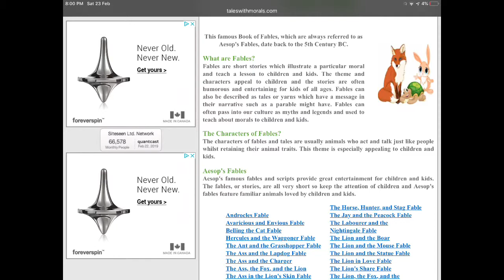Hamilton Bros Rants #6: Aesop’s Fables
My Little Pony is 1,372,491,054,361x better than Aesop’s Fables.